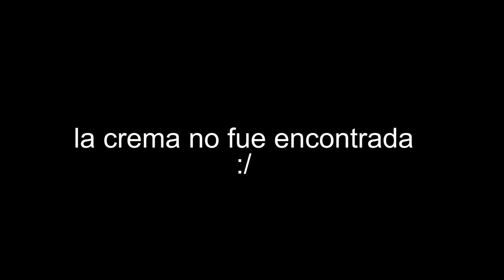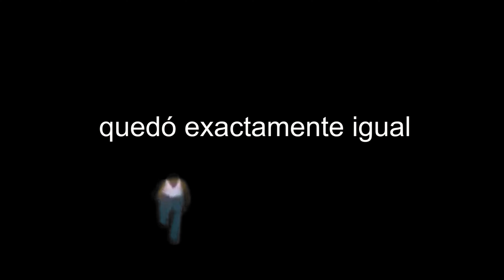intenté hacer Dalgona....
y recuerden, los recipientes calientes no se tocan con la mano💀

expandan la tribu ʕ•́ᴥ•̀ʔっ

luv u

Every day [Prod. by Lukrembo]